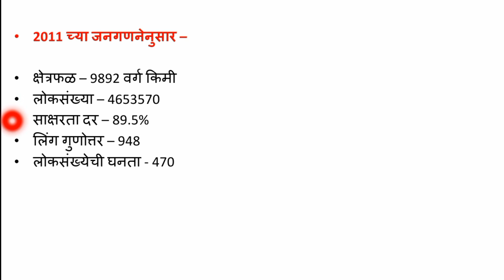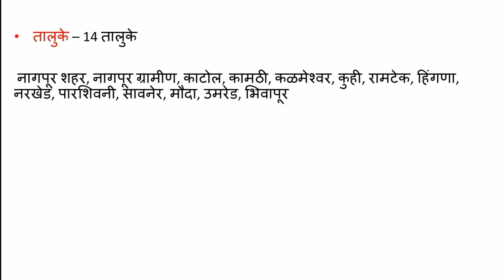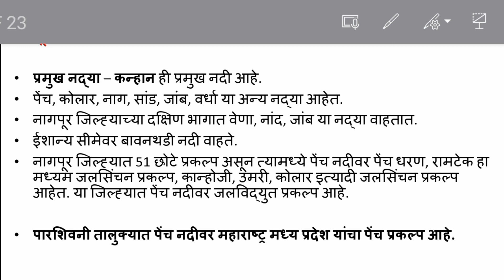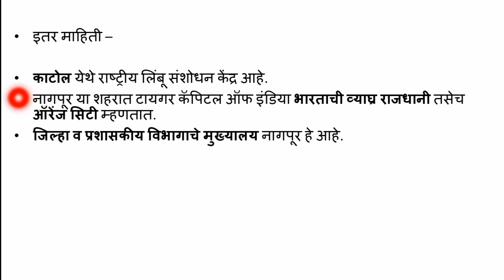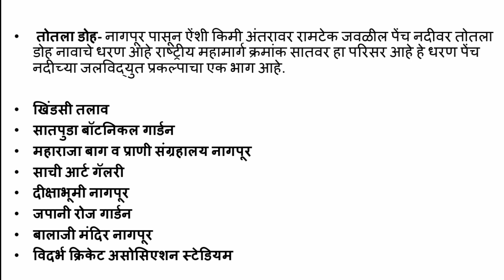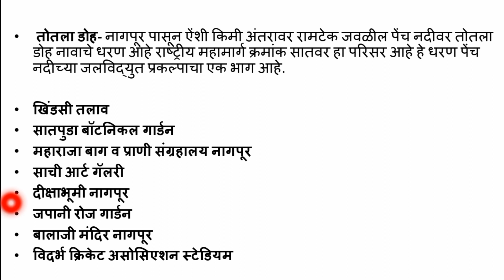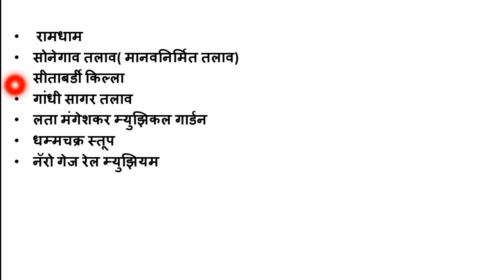नागपूर जिल्हा संपूर्ण माहिती